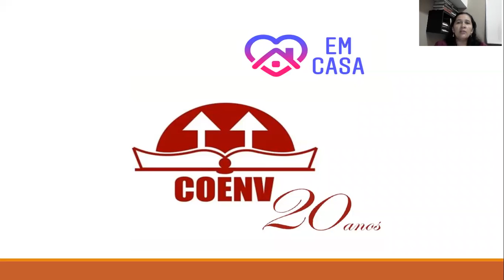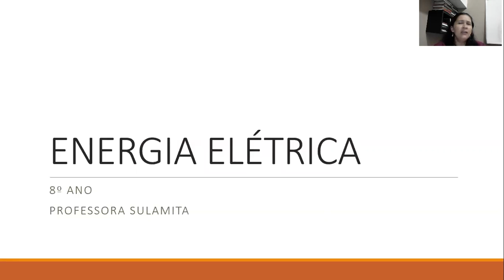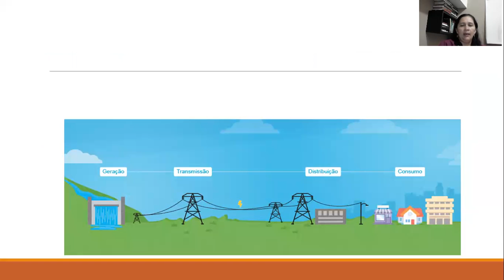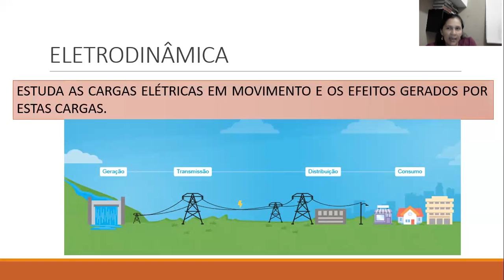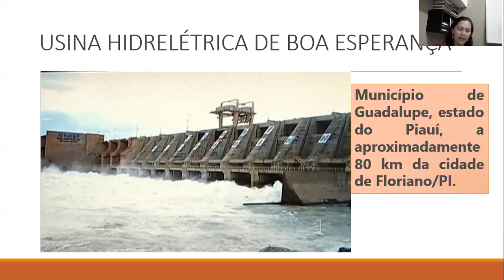8 ANO CIÊNCIAS ENERGIA ELÉTRICA